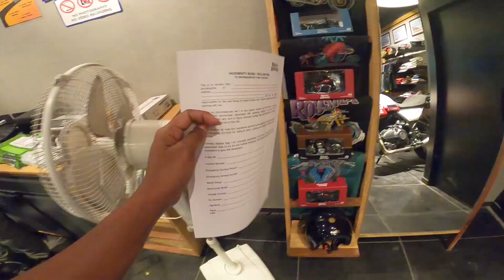21 women bikers came to the breakfast ride to Taramati Baradari | Royal Enfield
Royal Enfield organized a breakfast ride to Taramati Baradari total of 21 Hyderabad women bikers came and took part.